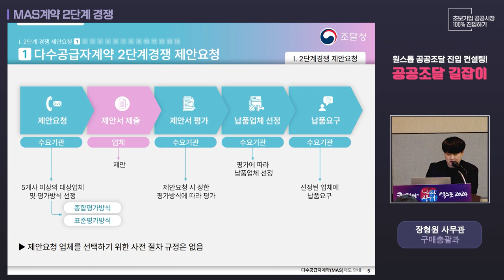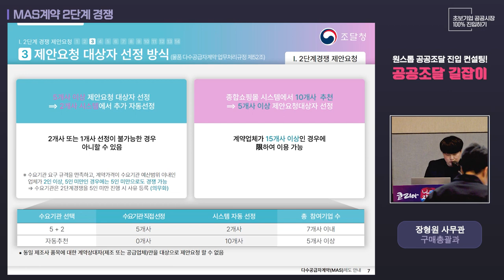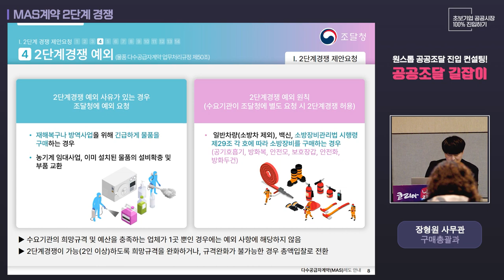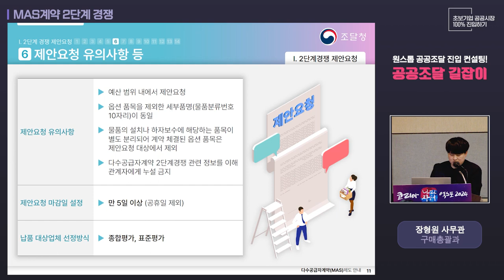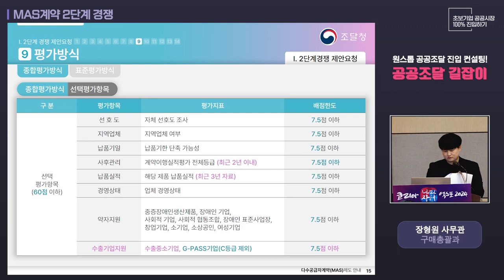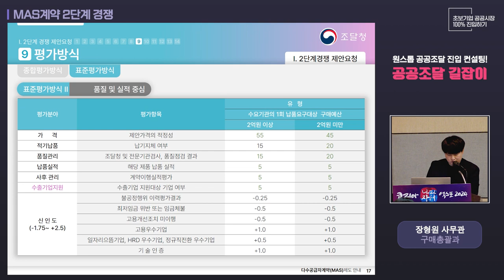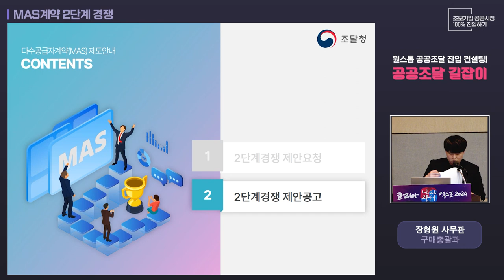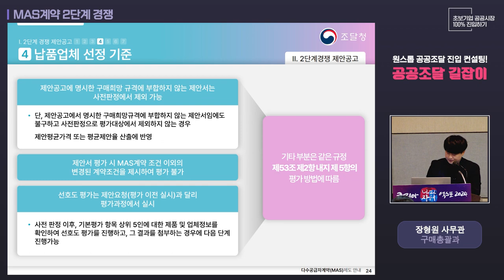다수공급자계약 실무교육 MAS계약 2단계 경쟁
- 구매총괄과 장형원 사무관

[공공조달 길잡이]

공공조달에 진입하고 싶은 기업을 적극 발굴하여 조달시장 진입부터 성장[벤처 → 혁신 → MAS → 우수 → 해외 조달시장 진출 유망기업(G-PASS)]까지 필요한 전 과정을 경험 많은 조달전문가가 원스톱으로 컨설팅합니다.

우수한 기술력을 보유하고 있지만 제품 판로 개척이 어려웠거나 공공조달에 진입하는 방법을 몰라 여러 부서를 헤매다가 결국 포기한 경험이 있으시다면 이제 공공조달 길잡이를 찾으세요.

* 본청 및 전국 11개 지방청에 컨설팅 전담관을 지정하였으니 유선이나 방문 또는 홈페이지를 통해서 언제든 상담이 가능합니다.